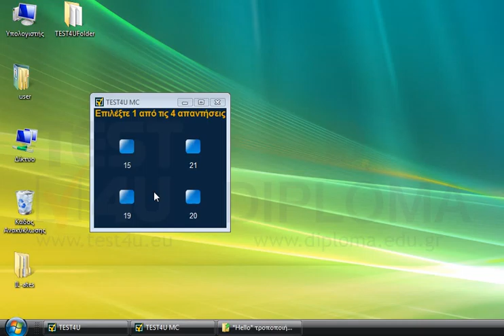Αναζητήστε όλα τα αρχεία που περιέχουν την λέξη Hello και τροποποιήθηκαν μετά την 10/10/11 στον...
Αναζητήστε όλα τα αρχεία που περιέχουν την λέξη Hello και τροποποιήθηκαν μετά την 10/10/11 στον φάκελο TEST4UFolder που βρίσκεται στην επιφάνεια εργασίας. Μην κλείσετε το παράθυρο αναζήτησης.